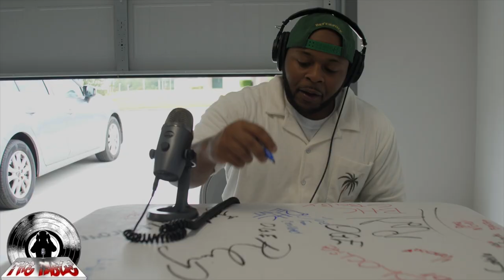BHC Gerby - F**k em up [The Table Freestyle]